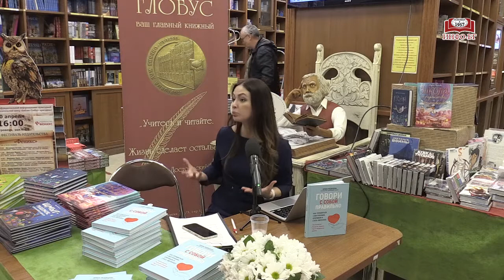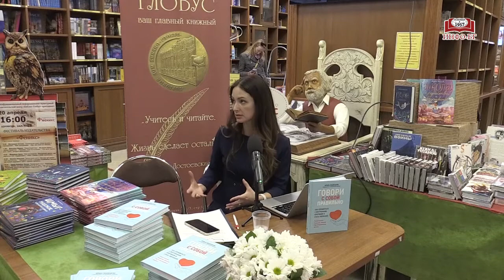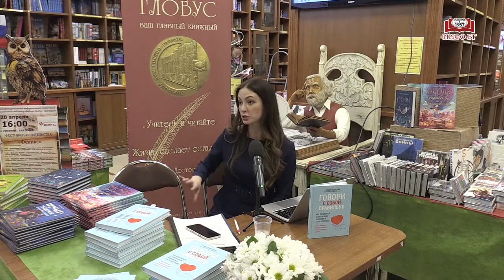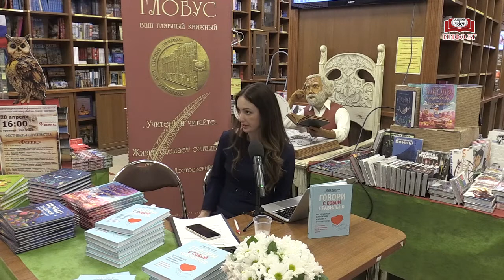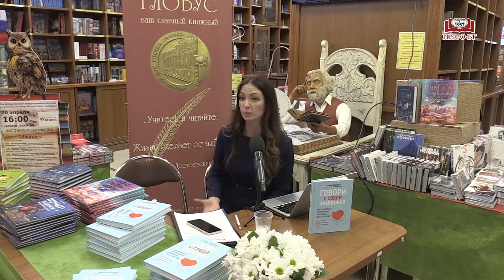Внутренний диалог – как научиться себя поддерживать. Встреча с Ириной Медведевой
Тема выступления «Внутренний диалог: как научиться себя поддерживать», презентация книги «Говори с собой правильно».

С любовью,
Ваш Библио-Глобус.